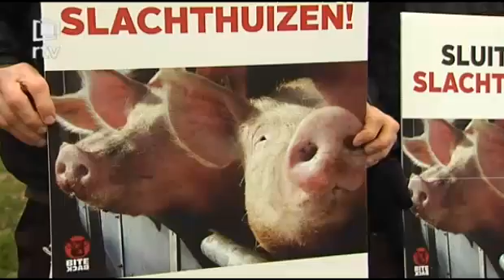Protestactie Slachthuis Oevel 2019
Zaterdag 2 maart organiseerde Bite Back een protestactie aan het grootste varkensslachthuis van België, Sus Campiniae in Oevel. Met zo’n 150 activisten vroegen we de sluiting van dit slachthuis. Sus Campiniae is in werking zonder milieuvergunning en krijgt nog meer dan een half jaar de tijd om een nieuwe vergunning aan te vragen.

Lokale televisiezender RTV maakte de volgende reportage: